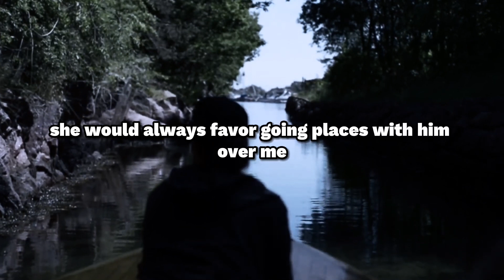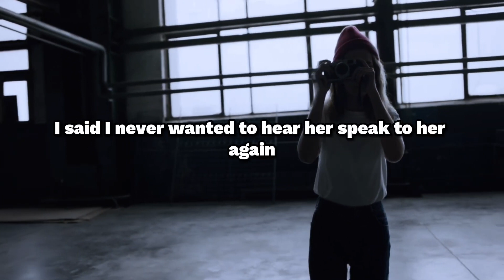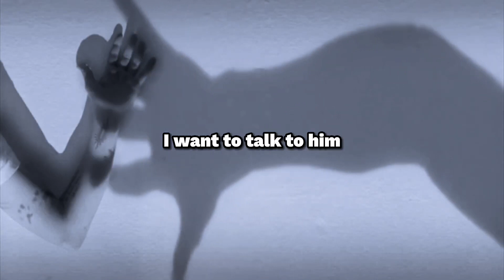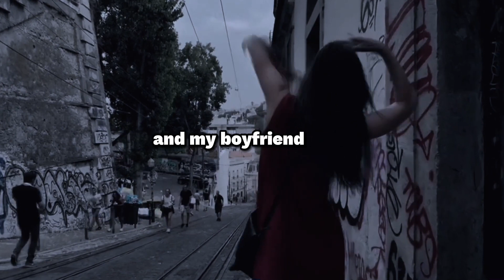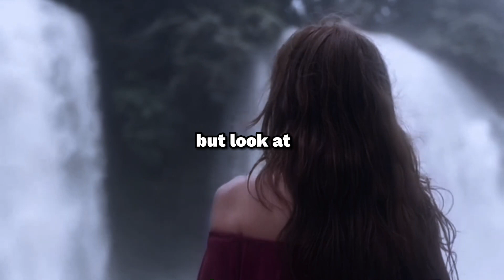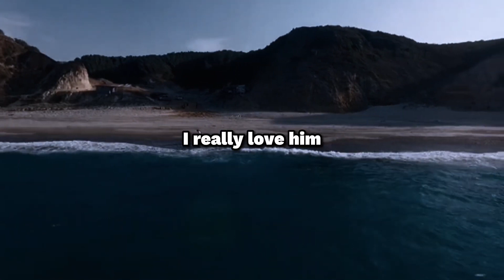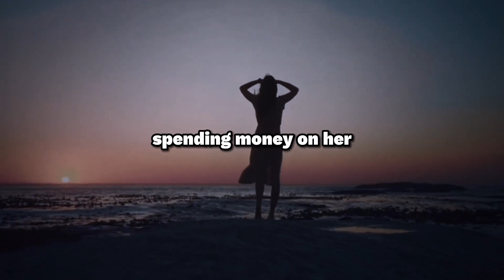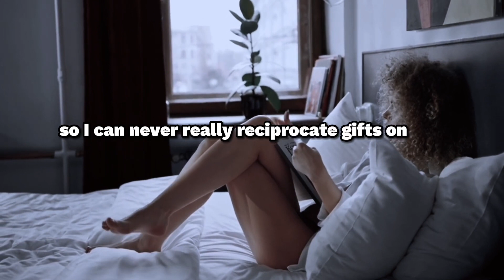Wife Cheated With PASTOR, She Wanted ME To Apologize TO HIM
- audio story
- Stories about pets and their owners
- True stories from the lives of ordinary people
- Mysterious stories with a happy ending
- cautionary, interesting and fascinating stories
- sad and heart-breaking stories about love and betrayal
- Stories for women and girls